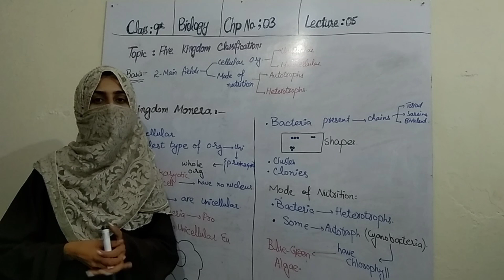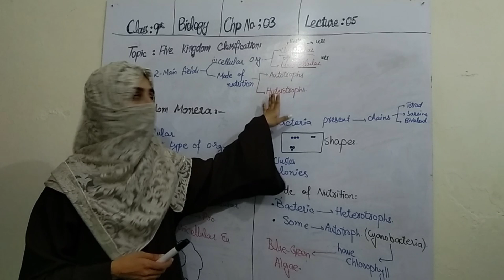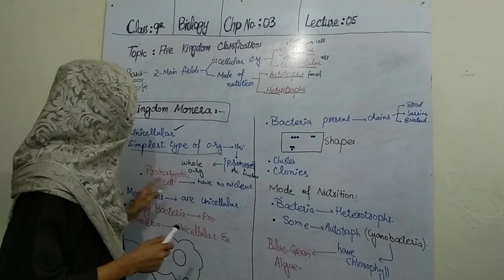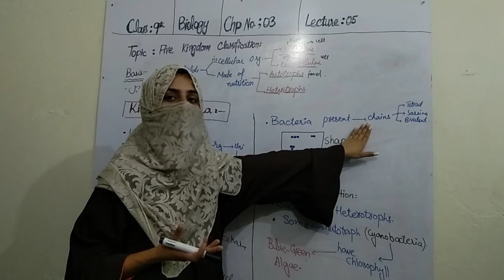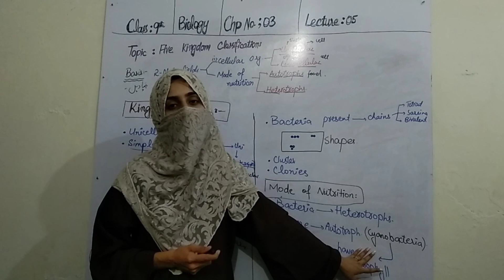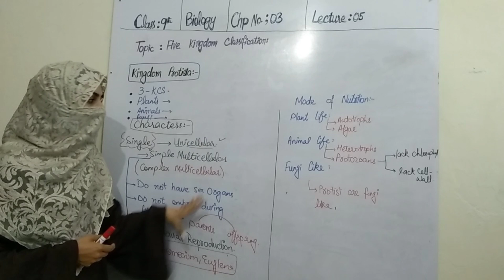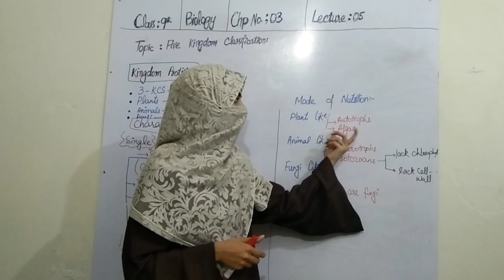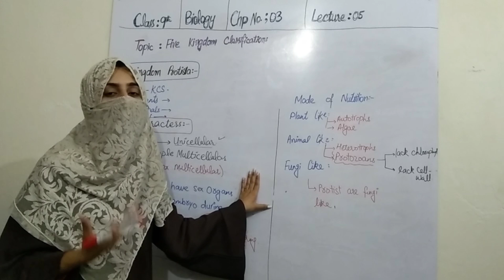Lecture l 5 kingdom Classification system Part_l . _Class # 09